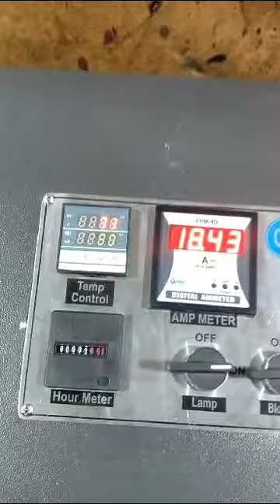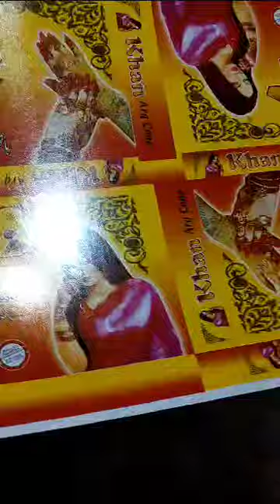solna size uv dryer. uv drying and matelized printing dryer Manufacturer.+923234517264